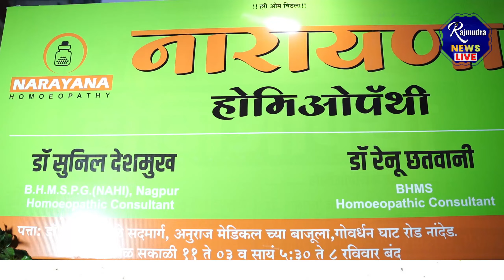नांदेड : नारायणा होमिओपॅथी चा शुभारंभ मोठ्या उत्साहात संपन्न Narayana Homeopathy